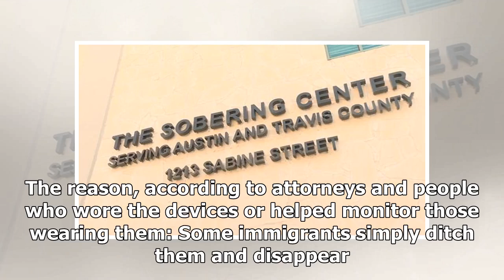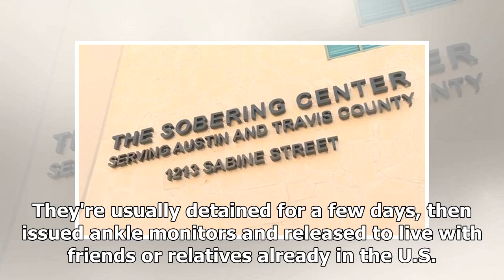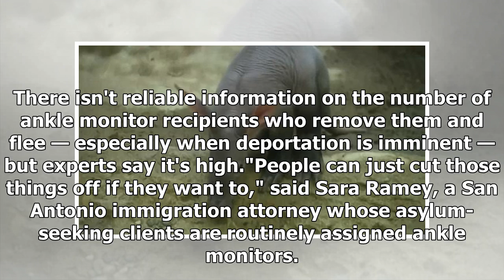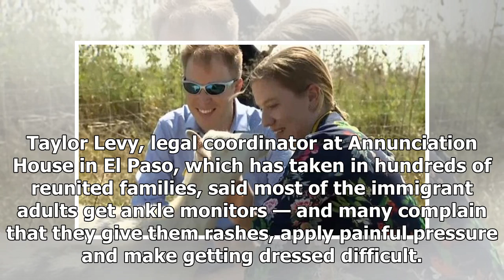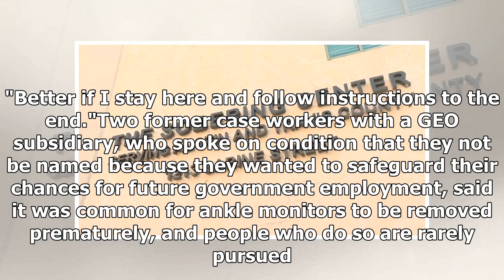No Love for Ankle Monitors on Captured Immigrants